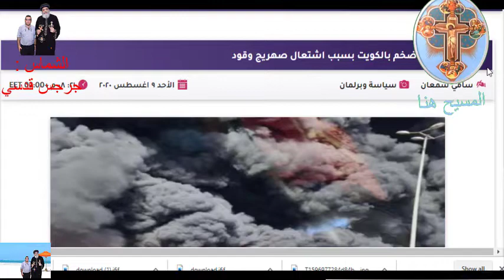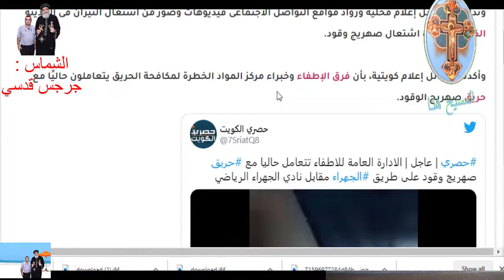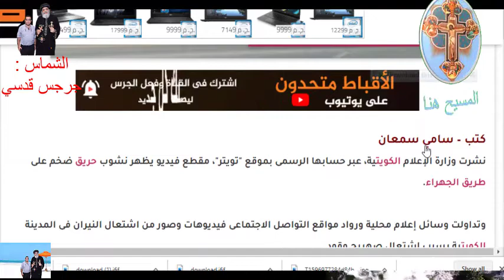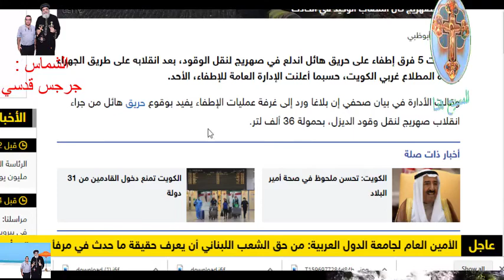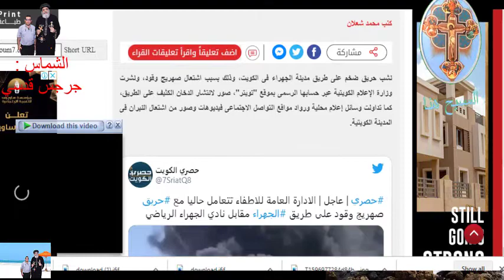عاجل جدا حرق الكويت الان شوف وشاهد!!!!!!!